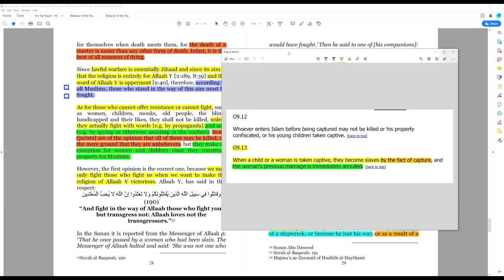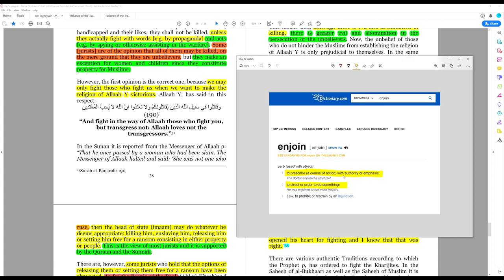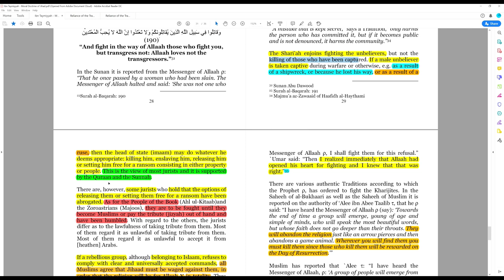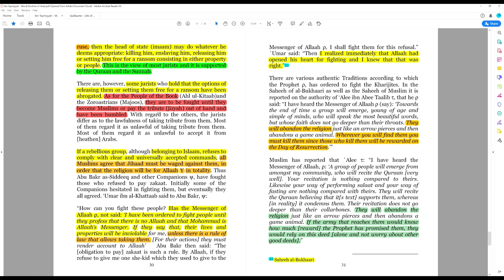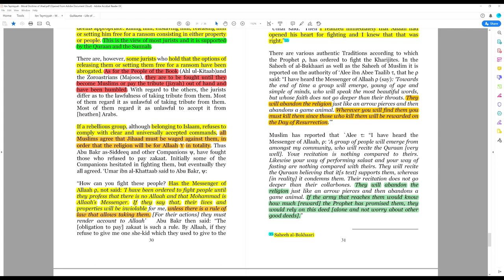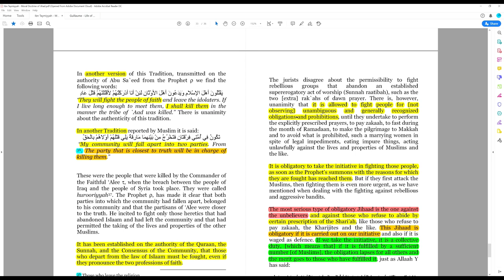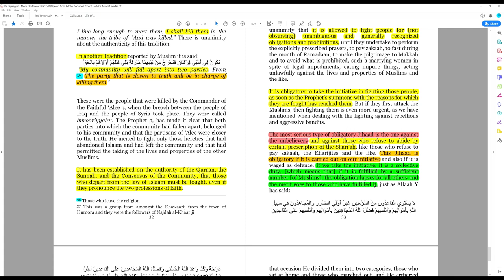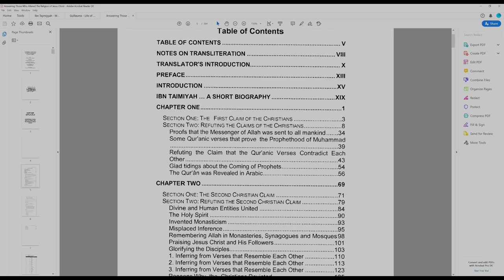Part 6: Ibn Taymiyyah - The Doctrine of Jihad Warfare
Part 6 - "Kill them to manifest Islam" - The meaning of the Sharia legal term "jihad" is deliberately obscured. Ibn Taymiyyah was one of Islam's most highly regarded scholars. He is one of 24 Muslims who received the title Sheikh al Islam for his scholarship and influence. We will examine his book "The Religious and Moral Doctrine of Jihad", which explains Jihad in practice as derived from the correct legal definition of Jihad in the Sharia. Let us examine a Sharia legal ruling on the correct definition of Jihad as we go through this book. See my ~50 hours of content on Islam on the UnSpun podcast with Jan Irvin.

Download your PDF copy of the book here: Ibn Taymiyyah - The Religious and Moral Doctrine of Jihad

⬛ BTC  1KF8dCNu2MmXyCjC2qpFp18CeTBx9UmneC
⬛ ETH  0x1c8669687d07bb648c2d000faa1f469f43f5d88f